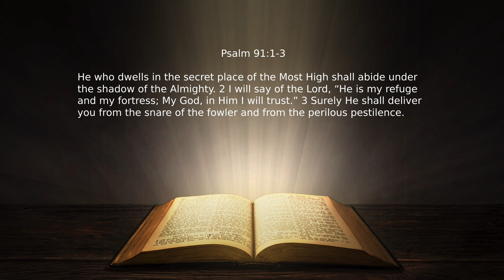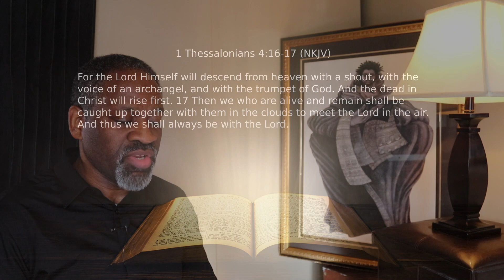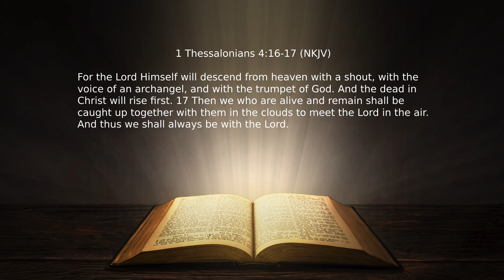God, Why are Christians Dying? A Time of Trouble { Rev. Michael Brian }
God, Why are Christians Dying - A Time of Trouble Sermon Series Part VI. God, Why are Christians dying? The question that I asked God after hearing reports of Christian after Christian dying from the Coronavirus.

Psalm 91:1-3 reads as follows:

1 He who dwells in the secret place of the Most High
2 I will say of the Lord, “He is my refuge and my fortress;
3 Surely He shall deliver you from the snare of the fowler

If Christians dwell in the secret place of the Most High God,
If Christians make Him their refuge,
If Christians make Him their fortress,
If Christians trust in Him,
Should they not be delivered from this perilous pestilence known as Coronavirus?

This video addresses the question.

Prayers to everyone and anyone who has lost a loved one as a result of this pandemic. It does not matter whether you are a person of the Way or not, we all are in pain.

If you have a specific prayer request, let me know.

God bless and keep you. In Jesus Christ’s name I pray, Amen.

A Time of Trouble (Coronavirus Pandemic).

Michael Brian